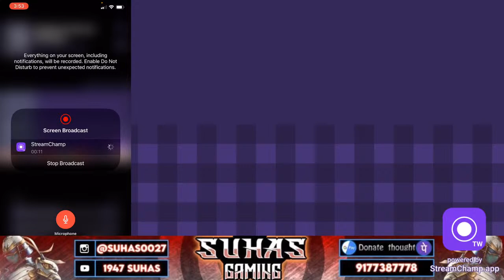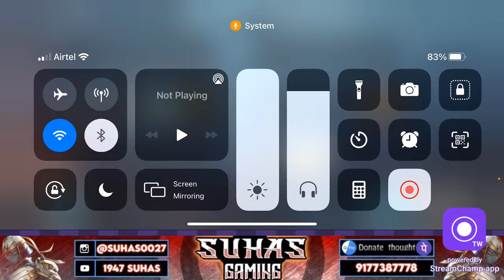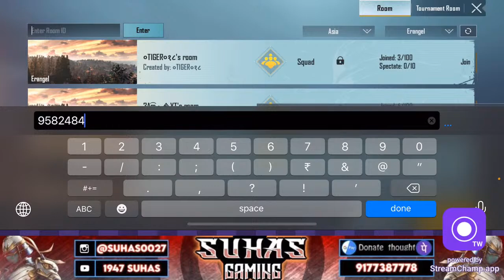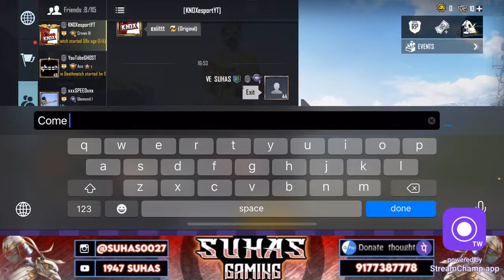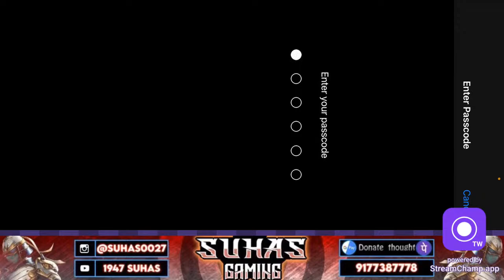Suhas is live let’s gooo|| Only customs || Pubg mobile KR || Road to 10k